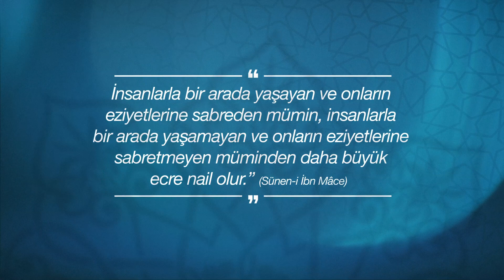IGMG - Cuma Nasihati | Toplumdan Uzaklaşmamak